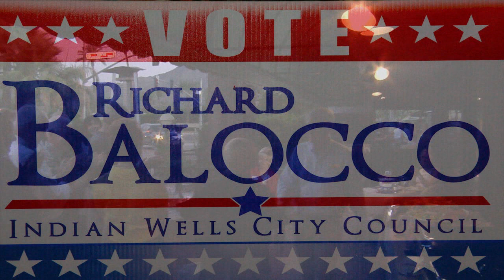Richard Balocco for Indian Wells Council 2014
The Desert Sun believes Richard Balocco and Dana Reed are the best candidates to bring civility back to the Indian Wells City Council.

They are two of three candidates running to fill the seats being vacated by Council members Mary Roche and Patrick Mullany. We also were impressed by the third challenger, Bruce Underwood, but Balocco and Reed have a stronger grasp of the issues.

Indian Wells should be an easy city to administer. It's a small city of less than 15 square miles with about 5,000 residents and 28 city employees. The median income is more than $100,000. It's home of the BNP Paribas Open, one the most prominent tennis tournaments in the world.

However, in the past few years the city has been mired in controversy, such as:

• Conflicts between the majority and Councilman Doug Hanson.

• The battle between Haddon Libby and former City Manager Greg Johnson that led to Johnson's dismissal and an outrageous severance package.

• Libby's attack ad in the 2012 election that led a Fair Political Practices Commission fine.

• New City Manager Wade McKinney neglecting to tell the council about a developer's bankruptcy problems.

The Desert Sun hopes a new council will be able to stop putting out fires and focus on more important issues.

Since 2007, Balocco has been executive director of DesertArc, which serves 550 developmentally disabled clients. He also has extensive experience as an administrator in private industry, much of it in Silicon Valley, and in the finance departments of Ventura and Sunnyvale.

He said his priorities are to create a three-year strategic plan linked to a long-term financial plan, transparency and communication, and turning undeveloped property into revenue-generating businesses.

Reed, an attorney, helped put Measure S on the ballot in 2012 to reduce council salaries and benefits. This year, he created Measure Q, which would prohibit adding more than two lanes in each direction on Highway 111 without voter approval.

Asked if it would be better for the council to resolve such issues in the spirit of representative democracy, Reed agreed, if the council would do so.

"They wouldn't lower their own salaries, they wouldn't lower the perks," he told The Desert Sun editorial board. Measure S passed with more than 80 percent of the vote, saving more than $200,000 a year.

Reed says citizens don't want Highway 111 to become "an expressway," which led to Measure Q. The city has an agreement with CVAG that the thoroughfare would be widened to six lanes when the traffic reaches 60,000 cars a day. Traffic is about half that now and is not expected to reach the threshold for 20 to 30 years. Councilman Ty Peabody said he will vote for Measure Q, although he thinks it is unnecessary. "There are no plans to widen Highway 111," he said.

Indian Wells is a city that is small in acreage, and large in affluent demographic. In the next four years, strong, credible and respectful leadership will be critical in making decisions that affect the remaining undeveloped property. Questions on how to best service constituents with a tax base that is not driven by retail will need to be answered. Richard Balocco and Danna Reed demonstrated the knowledge and civility to respond to these issues and best serve the residents of Indian Wells.

Vote Richard Balocco.. November 4, 2014, Indian Wells City Council